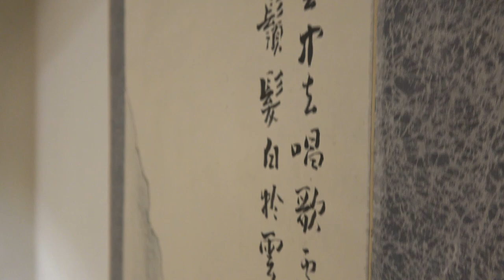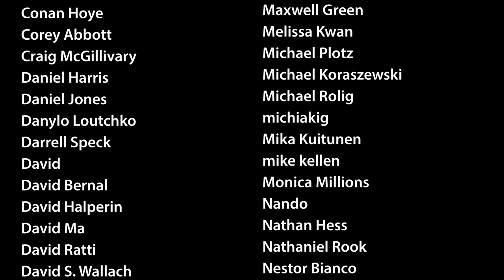NSGL #470 - No Points? No problem!